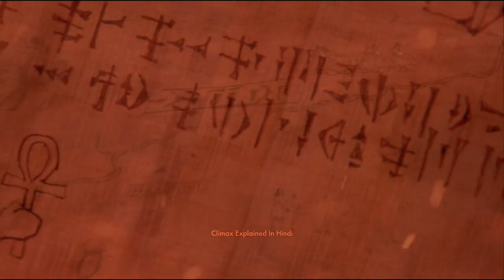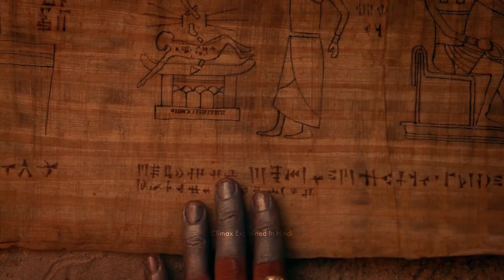The Scorpion King 5 Book Of Souls (2018) Explained In Hindi | Fantasy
The Scorpion King: Book of Souls is a 2018 direct-to-video fantasy film released on October 23, 2018. It is the fifth installment in The Scorpion King series, and the final installment in the original series and a sequel to The Scorpion King 4: Quest for Power.

Cast
Zach McGowan as Mathayus, the Scorpion King, the demigod of Akkadia and a blacksmith.
Peter Mensah as Nebserek, Nubian God-King.
Pearl Thusi as Tala, the Warrior princess and the daughter of Balthazar.
Mayling Ng as Khensa, the warrior of Nebserek.
Inge Beckmann as Mennofer, the priestess of Nebserek.
Katy Louise Saunders as Amina, the Book of Souls and the Daughter of Memtep.
Nathan Jones as Enkidu, the protector of Amina.
Rizelle Januk as Hathor, a Nebserek soldier.
Brandon Auret as Scar-faced Jackal, the warrior of Nebserek and the second in-command of Khensa.
Howard Charles as Uruk, the son of Kali and the leader of Black Arrows.
Afrika Likho Mgobo as Abel, a friend of Mathayus.
Lesala Mampa as Anubis, the god of Underworld.
Tuks Tad Lungu as Jackal Warrior
Peter Jessop as the Narrator